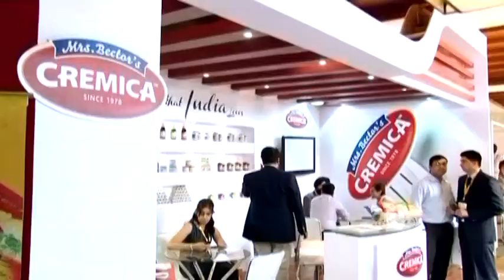Paneldiscussion Part 2 : Indian Restaurant Congress 2013